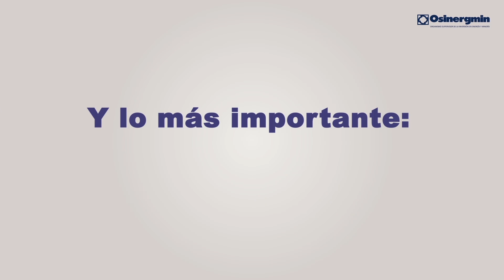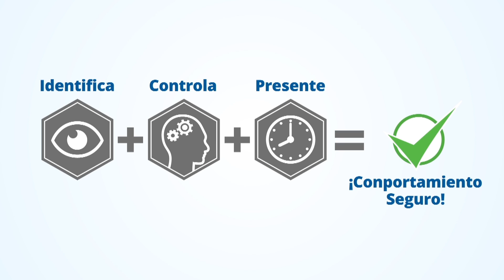Reel de videos de prevención, seguridad y salud ocupacional de Factoria Media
Reel de nuestros trabajos en video sobre prevención, seguridad y salud ocupacional.